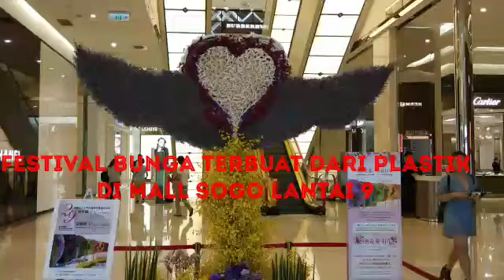FESTIVAL BUNGA DI MALL SOGO TAIPEI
Bunga yang terbuat dari bahan plastik, dengan beranekaragam jenis bunga dan warnanya cantik cantik. Atas kehadiran kalian saya ucapkan Terimakasih🙏🙏🙏